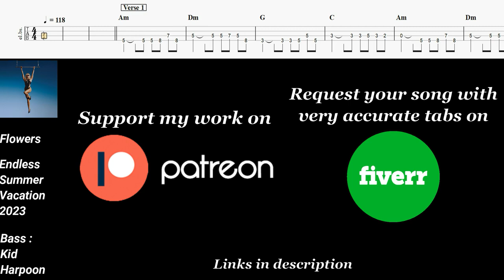Flowers - Miley Cyrus | Bass cover with tabs #57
0:00​​ • Opening
0:11 • Verse 1
0:33 • Pre-Chorus 1
0:41 • Chorus 1
1:09 • Post-Chorus
1:18 • Verse 2
1:34 • Pre-Chorus 2
1:42 • Chorus 2
2:10 • Transition
2:27 • Pre-Chorus 3
2:35 • Chorus 3
3:07 • Outro